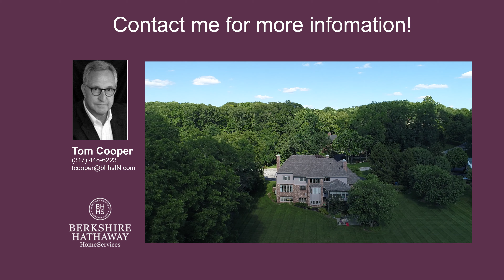7644 William Penn Place - Indianapolis, IN 46256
7644 William Penn Place, Indianapolis IN 46256

Nestled in Serene Woods, this beautiful 5 Bedroom home is complete with sun room and deck overlooking large Patio and Meadow. 4 fireplaces to keep you cozy. Full walk out basement with Large play room and Family Room. Stunning rolling wooded setting in the heart of Marion County close to Geist and Castleton. A must see!